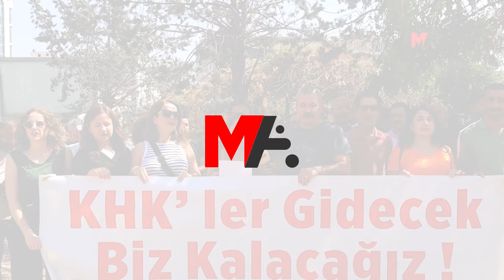102 HAFTADIR EYLEMDELER: KHK’LER İADE EDİLSİN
KESK Amed Şubeler Platformu, eylemlerinin 102’nci haftasından KHK ile ihraç edilenlerin işe iade edilmesini talep etti.